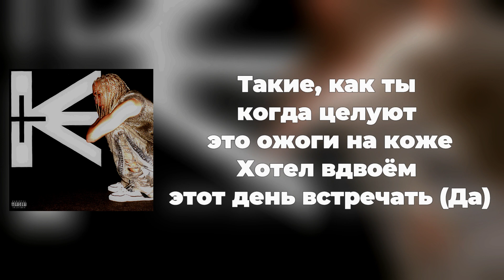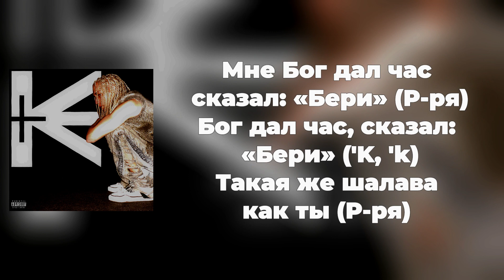LIL KRYSTALLL feat. ALISHA - Кристина | ТЕКСТ ПЕСНИ | lyrics | СИНГЛ